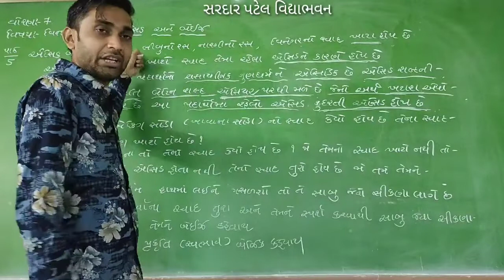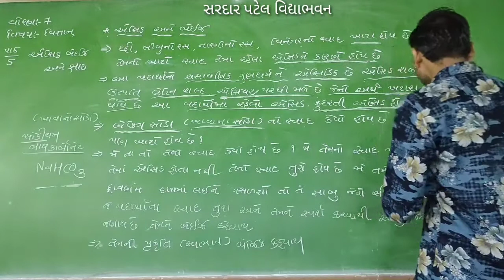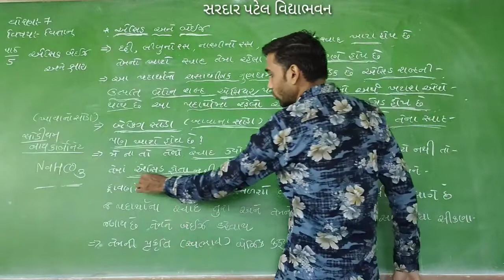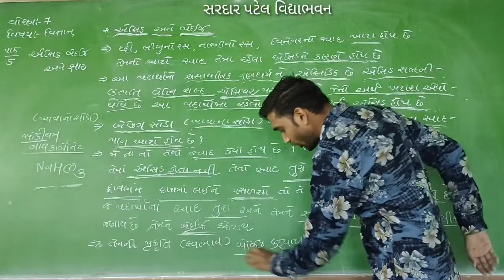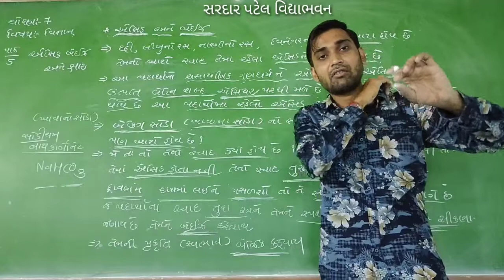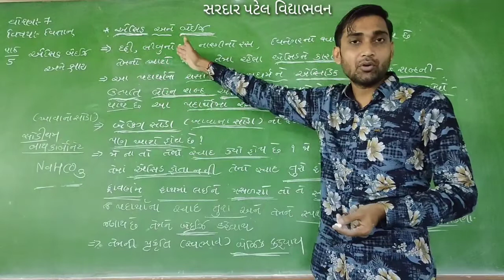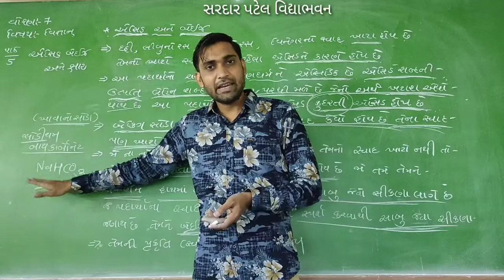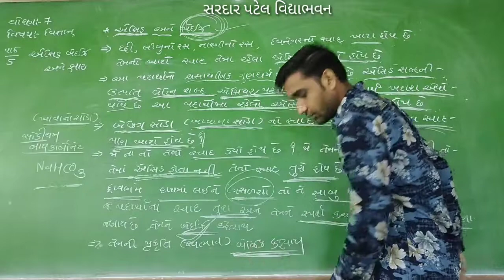Std 7 // Science Chap 5 એસીડ બેઇઝ અને ક્ષાર(એસિડ અને બેઇઝ) Lec 20